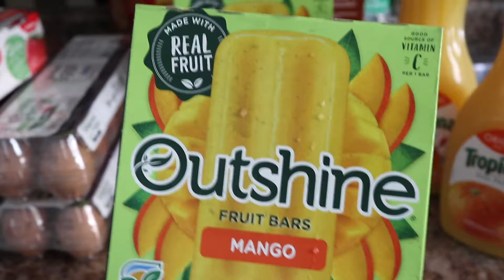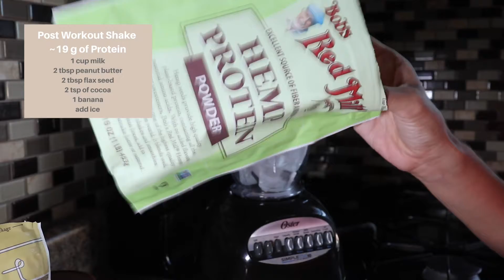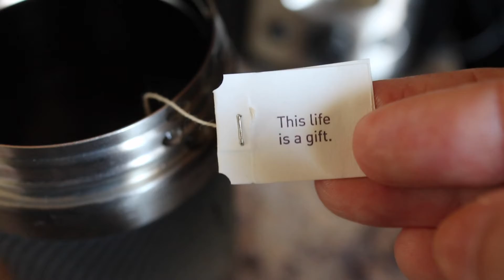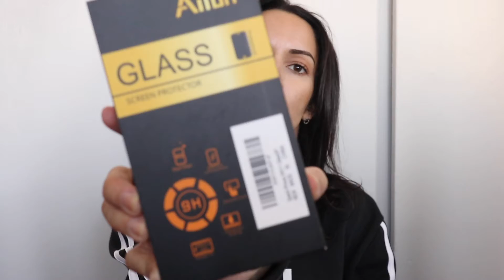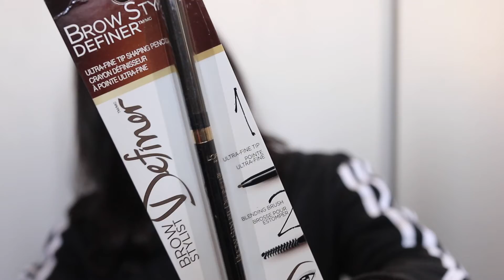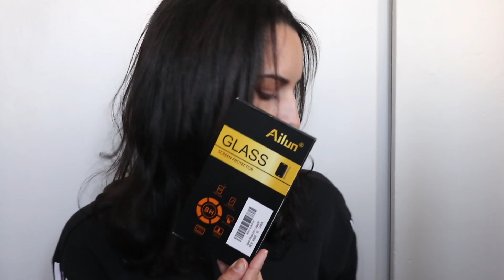Weekend Vlog: food + workout + protein shake + amazon haul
Hey hey! Happy September I'm back for another vlog, sharing a little bit of everything!